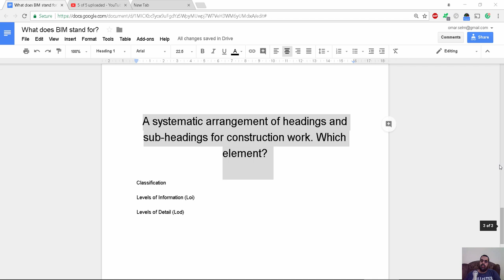A systematic arrangement of headings and sub headings for construction work Which element